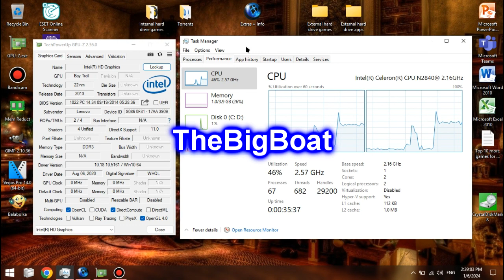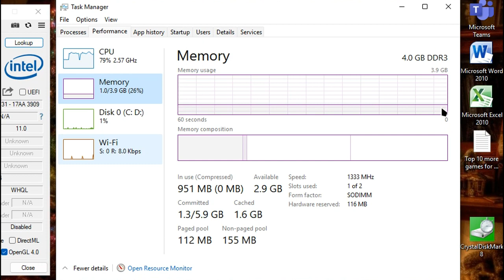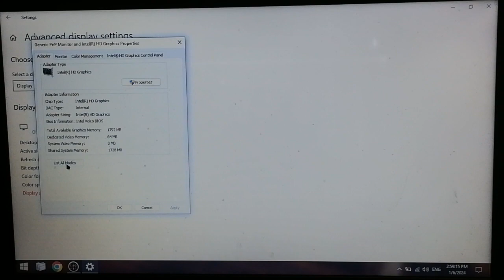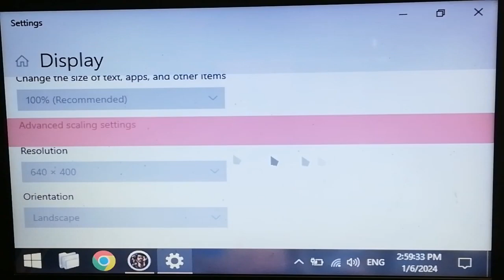The Walking Dead: A New Frontier on LOW-END LAPTOP || Celeron N2840, Intel HD (Bay Trail), 4 GB RAM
This is how The Walking Dead: A New Frontier runs on a super low-end laptop with the Intel Celeron N2840 that's slower than the Core 2 Duo T7200 from 2006 and the Intel HD Graphics (Bay Trail) that are weaker than the GeForce 210.
🔧 *SPECS:*
== *OS: Windows X-Lite 'Redstone Revival' V2* (based on Windows 10 1809)
🕒 Timestamps:
00:00 - Intro and Specs
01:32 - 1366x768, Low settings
03:57 - 800x600, Low settings
07:00 - How to run the game at below 800x600
08:22 - 640x400, Low settings
11:41 - Outro
Benchmark footage recorded externally from my phone 📱 in order to show the actual performance. Settings footage recorded internally using MSI Afterburner/RivaTuner Statistics Server. Desktop footage recorded using Bandicam (cracked 😘)/from my phone 📱.